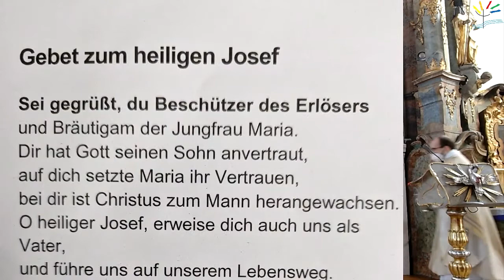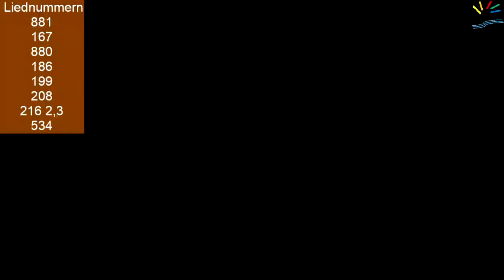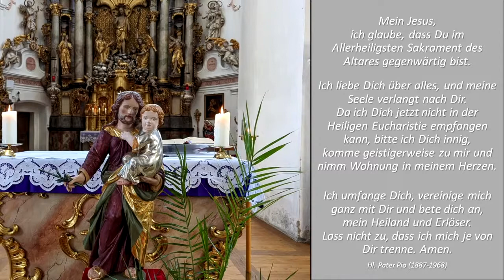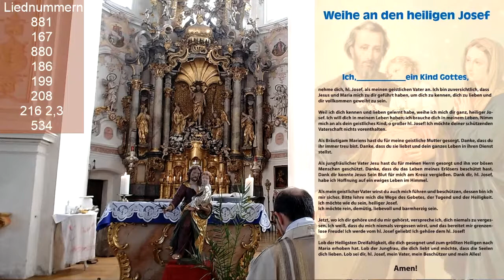Heilige Messe - 19.03. - Josefsweihe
Heute war unsere Weihe. 237 Teilnehmer haben sich 33 Tage vorbereitet.